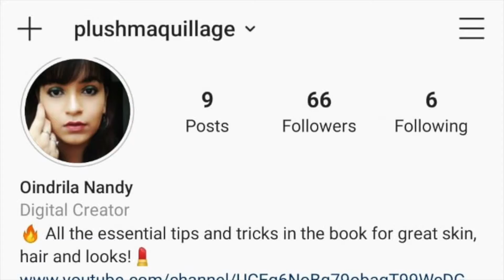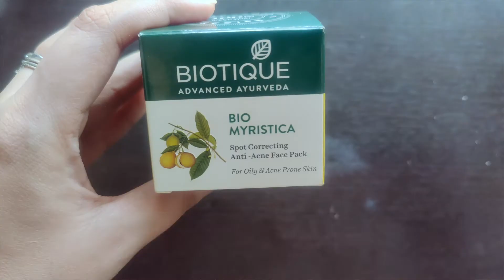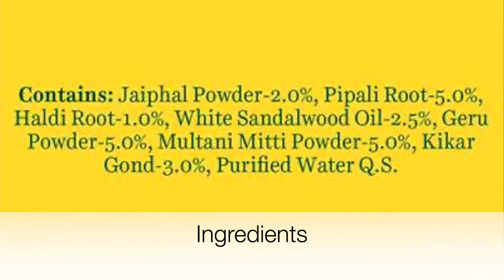Biotique Bio Myristica || A Remedy for Acne Breakouts? || Honest Review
Recently I had suffered from a very bad acne breakout and tried a lot of products. Some worked, some made it worse and some had no effect. Here is a review of one such magical product that really helped in curing this breakout. Hopefully this video will help those who like me are struggling or often face acne problems!